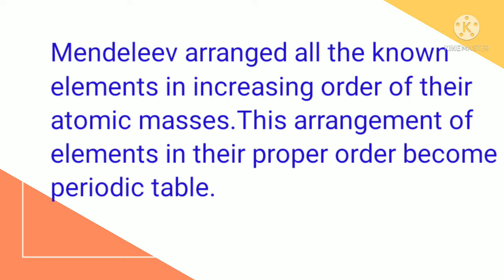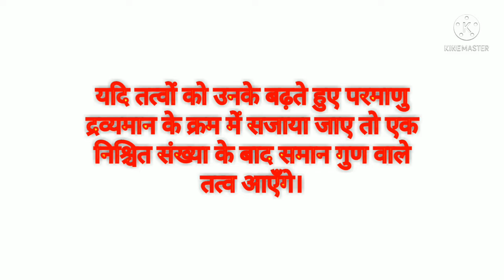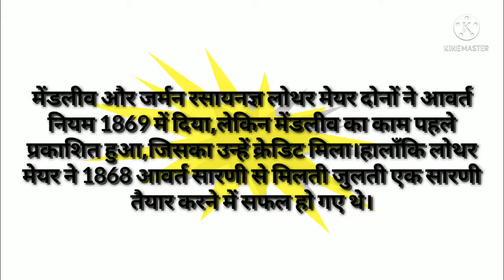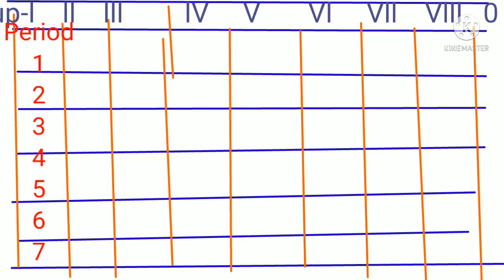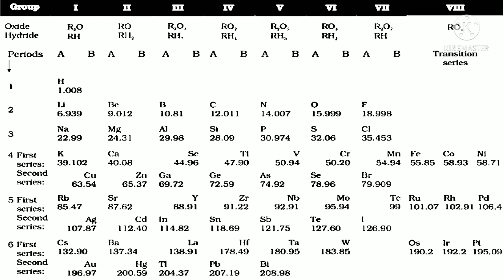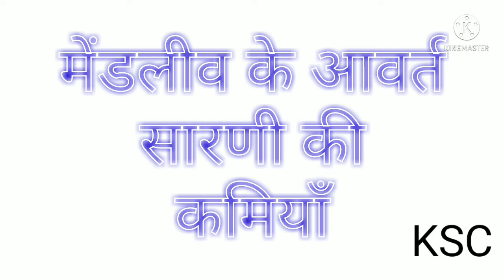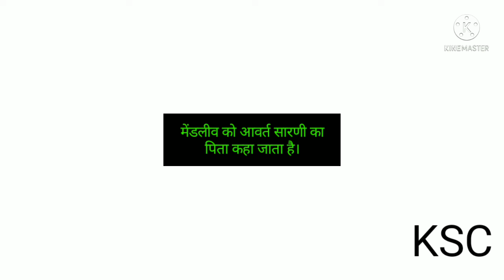Periodic table(आवर्त सारणी)भाग-2